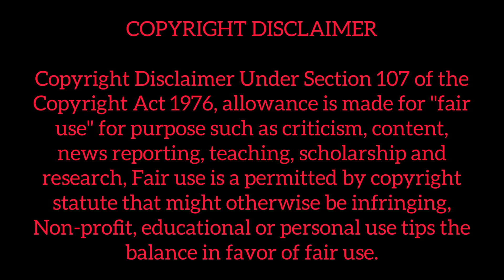DAL MAKHNI RECIPE | PUNJABI STYLE | MOMMY's RECIPE | CREAMY DELICIOUS | VS VLOGS 5 | HINDI PUNJABI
THIS RECIPE IS MADE BY MY MOTHER. IT's SUPER DELICIOUS & I HOPE U ENJOYED WATCHING THE VIDEO

INGREDIENTS USED FOR COOKING DAL MAKHNI :
SOAKED RAJMA (one night before)
SABUT URAD DAL (KAALI DAL) (soaked one night before)
ADD 3/4 more water then DAL & RAJMA mix.
AMUL CREAM
TOMATOES PURII
ONIONS CHOPPED
GREEN CHILLY CHOPPED
GINGER & GARLIC CHOPPED (can use readymade paste too)

MASALE ACCORDING TO QUANTITY OF DAL & RAJMA
1. SALT
2. RED CHILLY POWDER
3. KASHMIRI MIRCH POWDER
4. DHANIYA POWDER
5. DAL MAKHNI MASALA
6. KAALI MIRCH